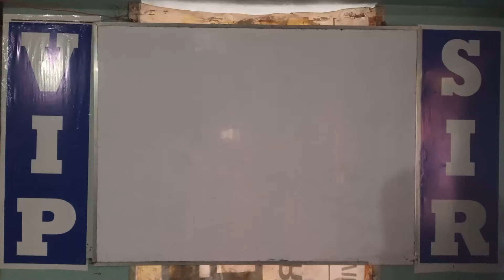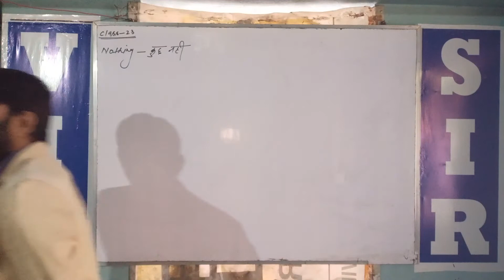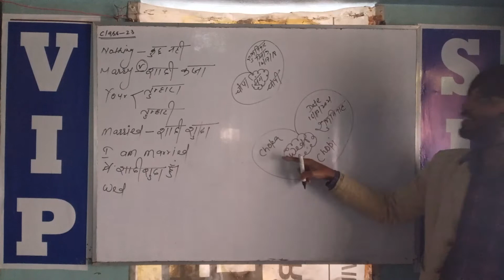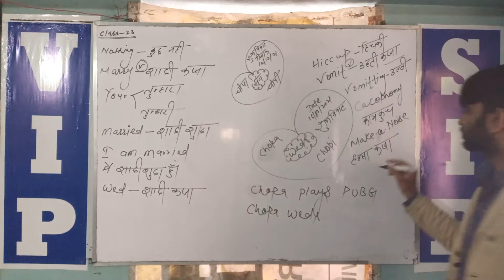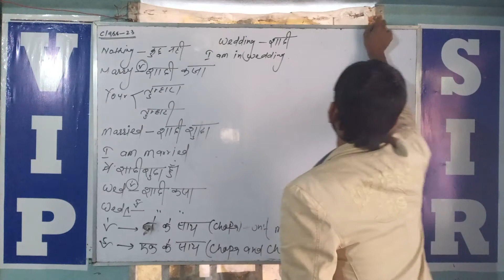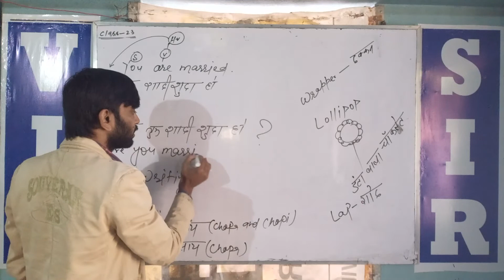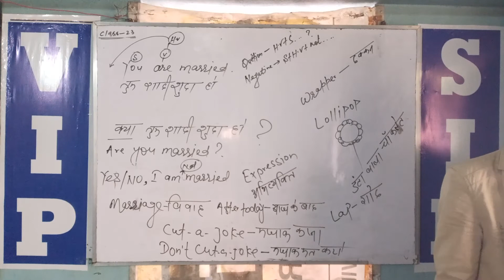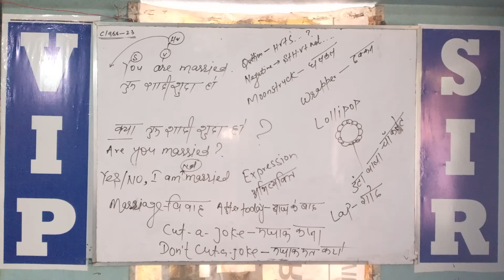Class-23 || Spoken English ll 8 Am Batch